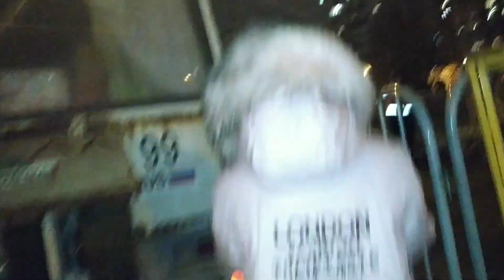Кадры не попавшие в стрим мичуринский 30б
Снял позже но не стримил просто не знал что будет продолжение .